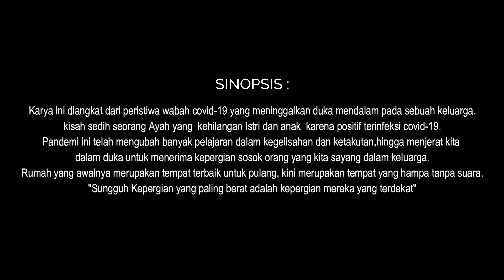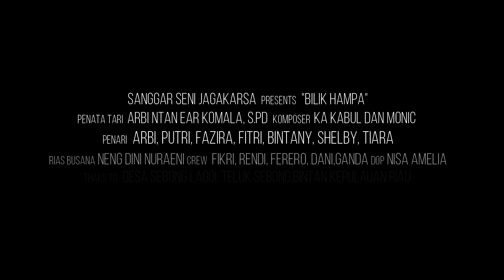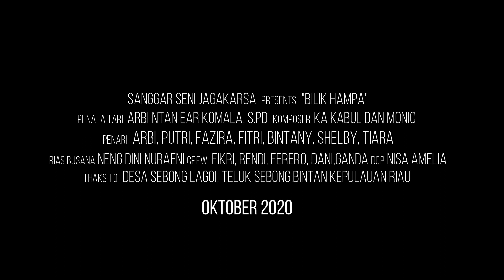BILIK HAMPA - Sanggar Seni Jagakarsa - Bintan (LOMBA KARYA TARI INOVATIF 2020)